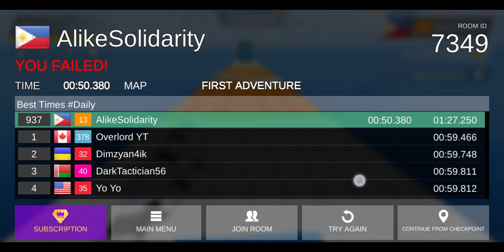June 16, 2021